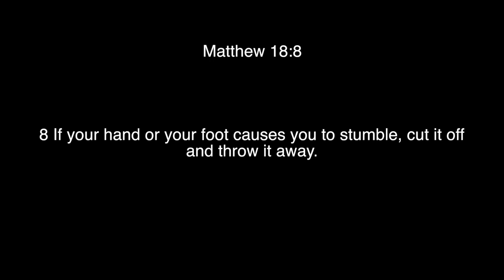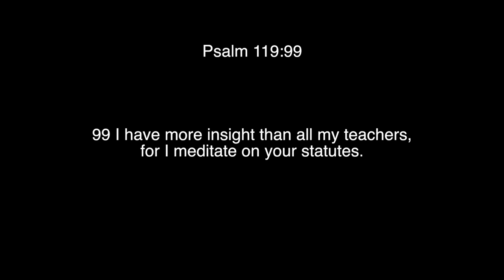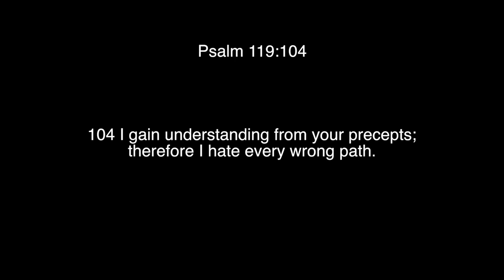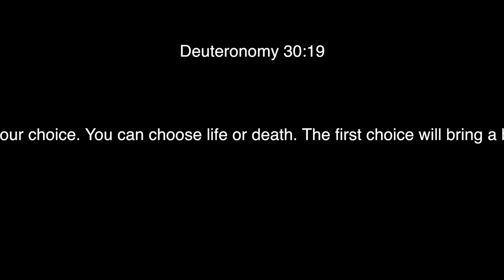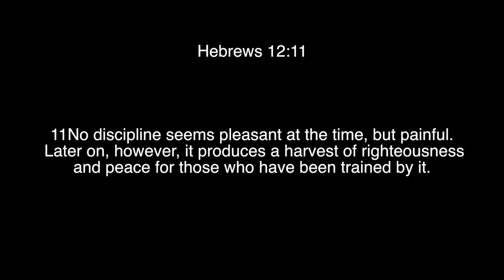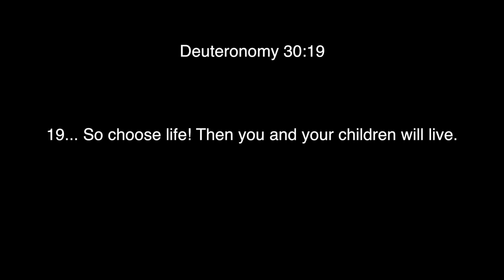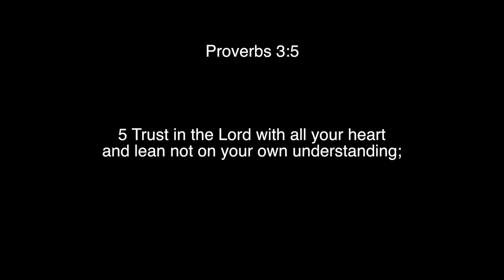Correction without accusation - Jordan Weaver - 08/26/2018